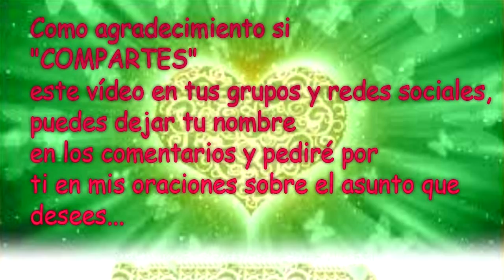💌 MENSAJES DE LOS ÁNGELES PARA TI - DIGEON 24 de Octubre - Arcángel Azrael 💌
Enseñanza Espiritual - Día 1.654

Los ángeles te envían también señales en formas de secuencias numéricas que pueden repetirse con frecuencia y forma.  En este espacio trataremos las señales Angélicas para que puedas identificar lo que quieren decirte los Ángeles a través de los números y de esas secuencias numéricas.

Lee cada día la Enseñanza espiritual ¿Qué quiere mi Ángel hoy de mi?